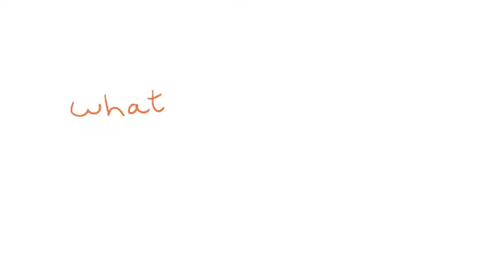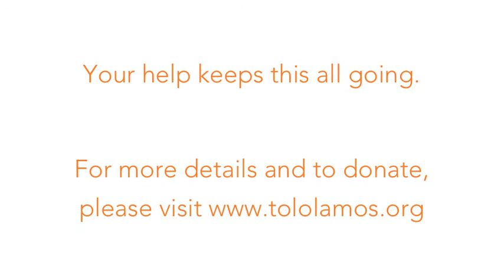Tololamos' Third Year!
We've been keeping awfully busy this year, and we wanted to share what we've been up to!